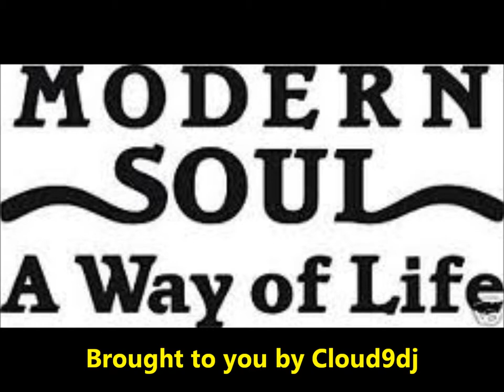Bobby Cutchins I Did It Again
Bobby Cutchins was born and raised in North Carolina, with his older brother, Joe B, his younger sister, Gwendolyn, and two family friends, they started their first band, The Majestics, when he was only 14 years old.
He began as a drummer but he always knew he had the talent to sing. When he went away to Saint Augustine's College, he sang lead with a group on campus and played drums for a band called Gene Scott & The Twilighters. They played with many of the popular artists of the day that came to town without a band. During the summer of his Sophomore year at college, he toured Canada with the band. Whilst there, the featured singer became ill. Bobby knew his show and one of the horn players could play drums. "The Show Must Go On", and indeed, it did! he enjoyed singing out front so much he stopped playing drums altogether when they returned to The States.